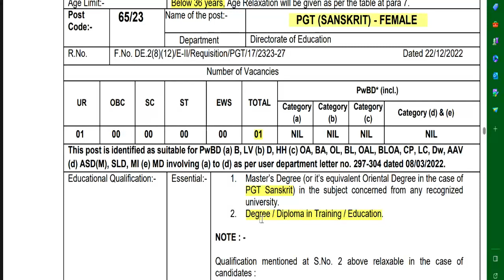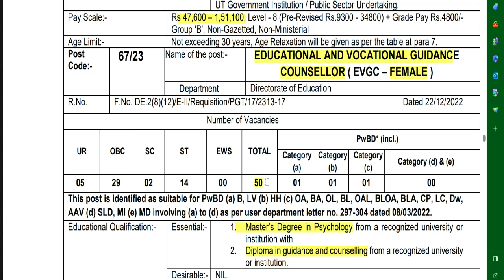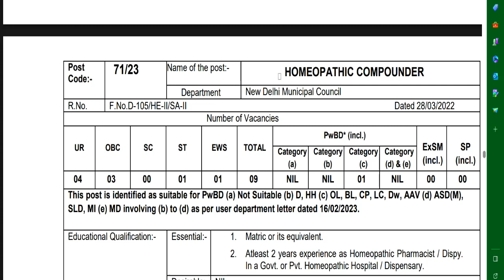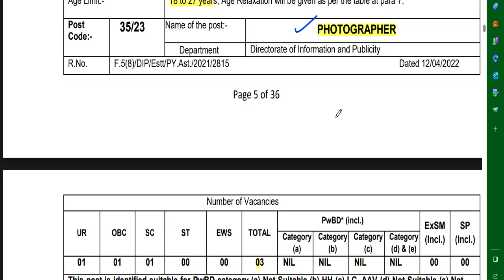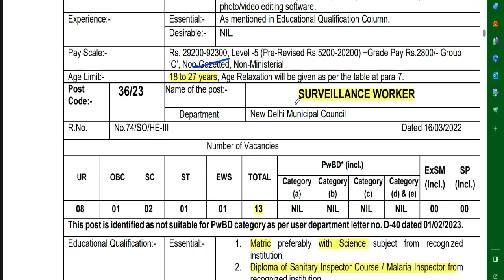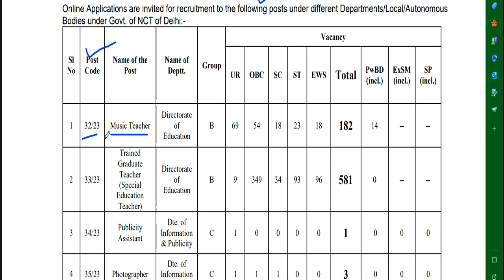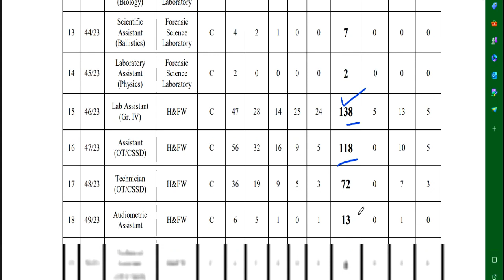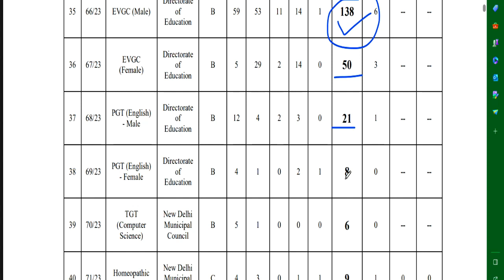सरकारी शिक्षक भर्ती 2023 | 1841 पद | टीचर ,लैब असिस्टेंट | Graduate /PG/B.ed | salary 19000-150,000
सरकारी शिक्षक भर्ती 2023 | DSSSB notification out | 1841 पद | टीचर ,लैब असिस्टेंट | Graduate /PG/B.ed | salary 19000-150,000rastriya raksha university  शिक्षक भर्ती विज्ञापन जारी || सैलरी -38000 || NO exam | no fee | B.A B.ED सभी राज्य APPLY करेKVS शिक्षक भर्ती विज्ञापन जारी || सैलरी -32500 || WITHOUT CTET ELIGIBLE || सभी राज्य APPLY करे
1241 POST || KASTURBA GANDHI BALIKA VIDHYALAYA TEACHER RECRUITMENT || COMPLETE INFORMATION1241 KGBV TEACHER VACANCY 2023 |

Notification लिंक :
 dsssb.delhi.gov.in/sites/default/files/DSSSB/marquee-files/advt_no_02-23.pdf